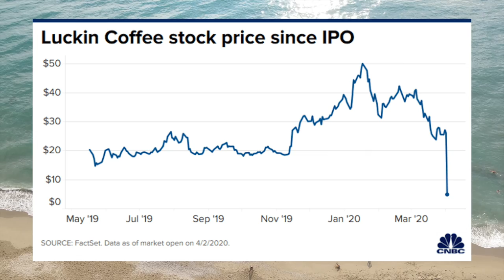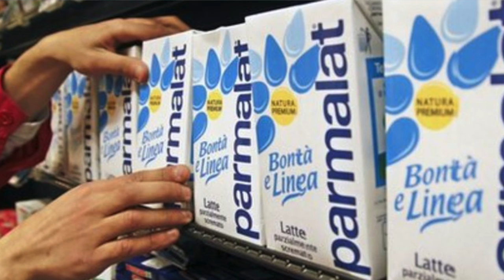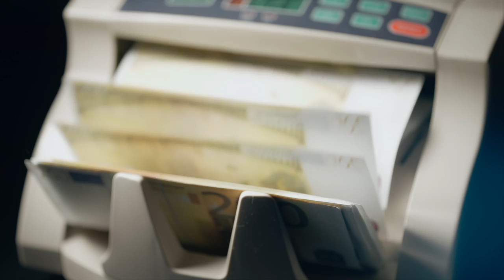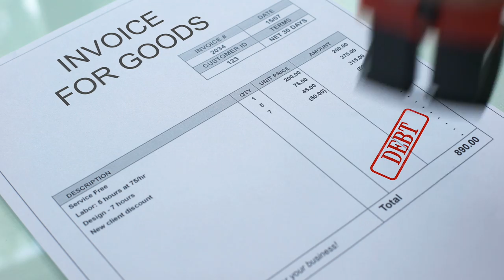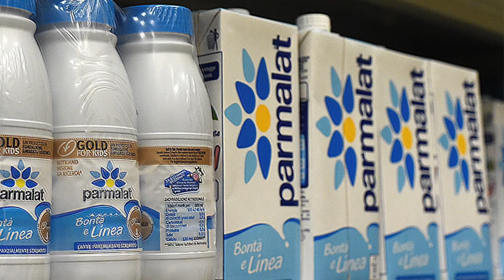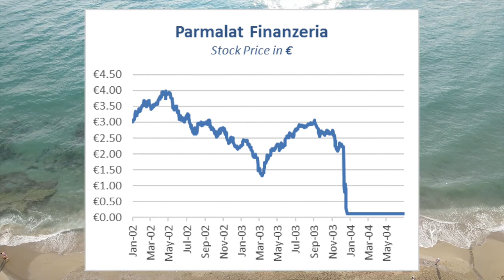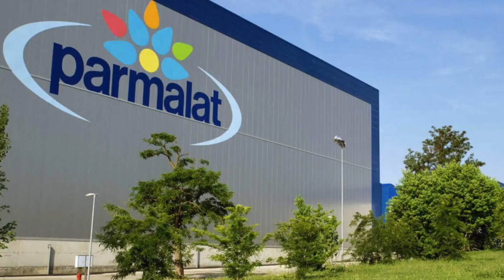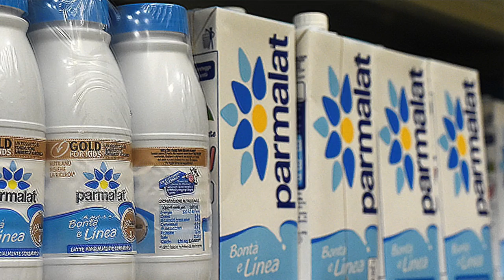How An Italian Milk Conglomerate Became The Enron of Europe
In this video we go over the case of Parmalat, a giant Italian milk company that turned out to be a massive fraud. The fraud lasted for more than a decade and the company had an enterprise value of more than 20 billion euros at the peak. In some ways this case of fraud was even more shocking than Enron because employees at auditor Grant Thornton and their lender Bank of America likely knew about the fraud for years before it was exposed and aided the company in covering it up.